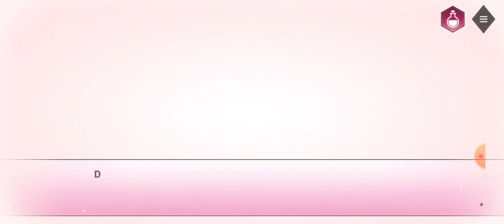Is it love? Parker S01K04 - Part 2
Hallo willkommen
das ist ein Lets Play vom Spiel Is it love? Moments PARKER.